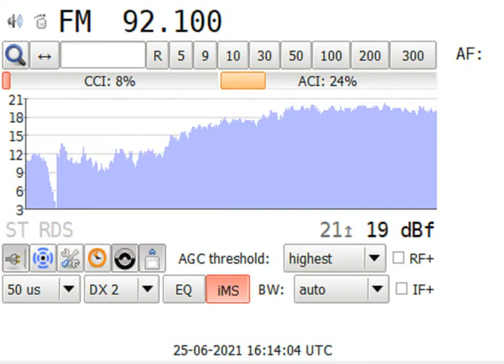Rough draft UNIDs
A hectic 10 minutes brought in both Turkey and Egypt at the same time. A number of UNIDs were logged including these. 25th June 2021.